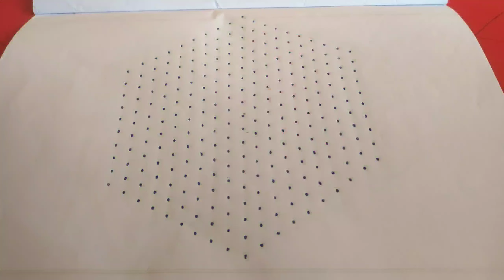19*10dots sankranthi chukkala muggulu pongal kolams happy new year muggulu 2022new year kolams muggu